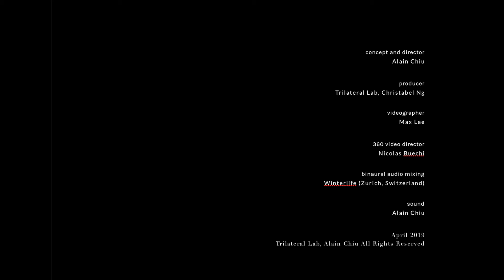Spacetime Capsule of Ma Wan Village (2019)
Once populous and an important trading post, Ma Wan Village is now an abandoned place. Located under the Tsing Ma Bridge, the village was inhabited since 1960s but was resumed by the government in the 90s for development. Villagers were forced to leave their homes. The vacant village has however not been torn down completely, leaving empty houses and traces of livings by predecessors and visitors. Most of the structures of the village are still kept intact: it acts as a fragment of time that is sealed inside a glass case. Ma Wan Village: Space-Time Capsule is an audiovisual experience, participants will wear VR headset and "meander” through each corners of Ma Wan Village.